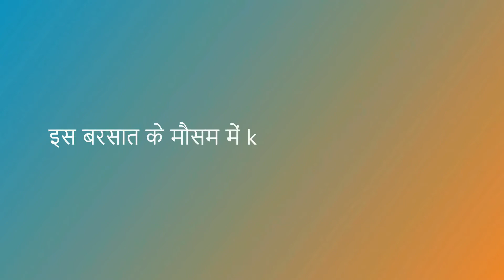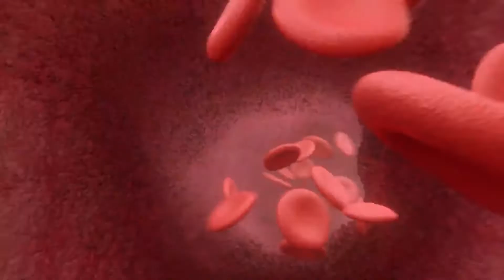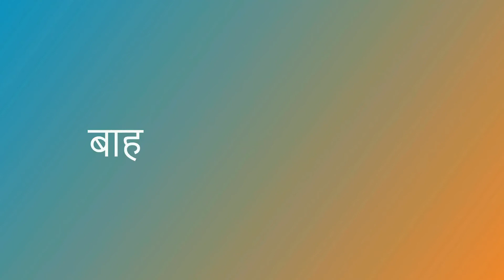बारिश में क्या करें 👍और क्या न करें 👎??? Monsoon Health Tips 2021 (Hindi)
बारिश का मौसम आ चुका है और हमें गर्मी से राहत mil rahi है. लेकिन बारिश का आनंद लेते हुए, हमें अपने और अपने परिवार को बारिश के मौसम में होने वाले कुछ बीमारियों से बचाने के लिए कुछ सावधानियां बरतने की जरूरत है।
आइए, dekhte hai इस बरसात के मौसम में क्या करें और क्या न करें ताकि आप सुरक्षित rahe और बारिश का आनंद भी ले सकें!

Monsoon Health Tips in Hindi